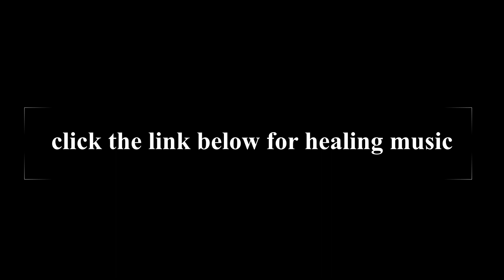yoga, meditation, deep sleep, ambient, relaxing, soothing music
click the link for Sacred Sound Healing

relaxing and soothing music for deep meditation, yoga, and stress relief.